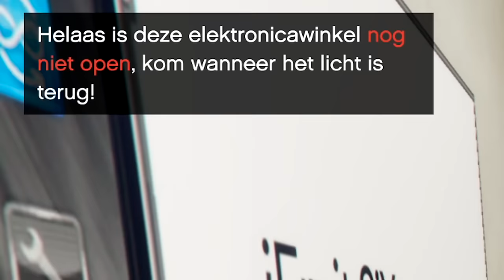HENKIE IS BRANDWEERMAN IN ROERVEEN!! - Roerveen Roleplay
Vandaag gaat henkie de politie & de brandweer te hulp schieten! :)

---) 🎮IGN Info:
Steam: LikeAWalnut
EpicGames: LikeAWalnut
Minecraft: LikeAWalnut
Origin: LikeAWalnut
PSN: Mrwalnutt
Rockstar: LikeAWalnoet
Roblox: MonteurDeurHenkie